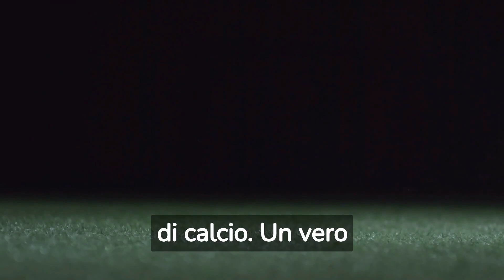unesclusiva per gli appassionati di calcio il milan fa incetta di gol nella spettacolare vittoria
Benvenuti nel video "Un'esclusiva per gli appassionati di calcio: il Milan fa incetta di gol nella spettacolare vittoria contro la Sampdoria!" In questa partita emozionante, la squadra del Milan ha dimostrato tutto il suo talento e la sua determinazione, segnando gol a raffica. I tifosi sono stati trattati con una performance calcistica spettacolare, mentre il Milan si è assicurato una vittoria trionfale. Ibrahimovic, Leão, Quagliarella, Tonali e molti altri hanno dimostrato la loro magia sul campo, con palleggi incredibili e gol indimenticabili. Questo video è un'emozionante esclusiva per gli appassionati di calcio, che potranno rivivere ogni istante di questa serata di follia calcistica. Un mix di emozioni, sport e una squadra in grande forma che conquista il campo. Non perdete questa incredibile partita che ha regalato emozioni uniche e una vittoria spettacolare al Milan.